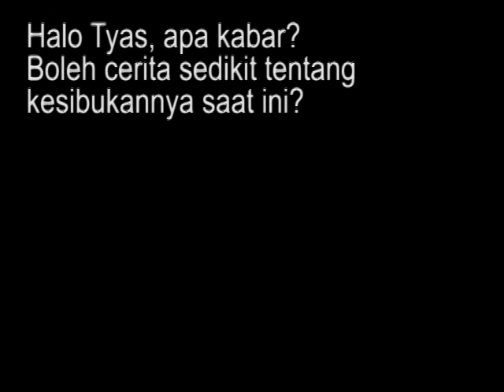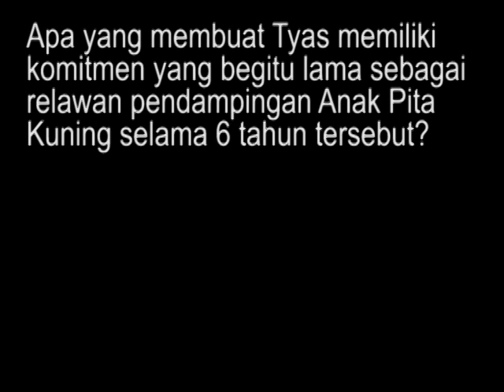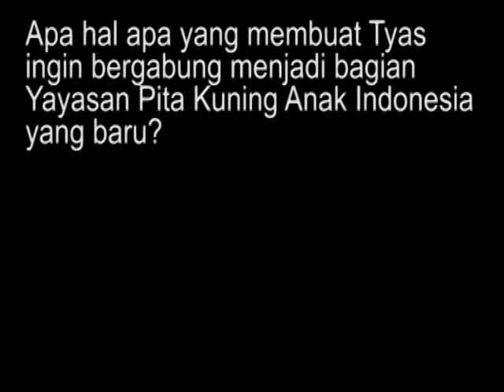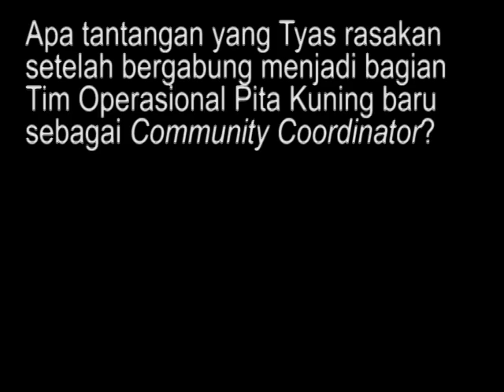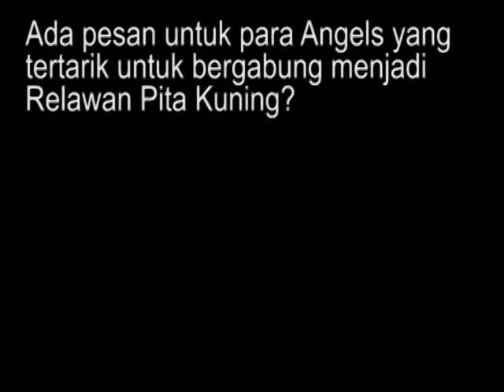Tyas Amalia (Community Coordinator Yayasan Pita Kuning Anak Indonesia)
Tyas Amalia atau biasa disapa Kak Tyas, adalah salah satu Relawan Pita Kuning yang memiliki pengalaman bersama Pita Kuning paling lama. Kak Tyas telah berkecimpung menjadi Relawan Pita Kuning selama kurang lebih 6 tahun!

Saat ini Kak Tyas menjabat sebagai Community Coordinator di Yayasan Pita Kuning Anak Indonesia. Mau tau lebih jelas tentang Kak Tyas? Simak video berikut!

Yayasan Pita Kuning Anak Indonesia (Pita Kuning) adalah yayasan filantropi bagi anak dengan kanker yang berdiri atas inisiasi komunitas volunteer muda yang dinamakan C3 (Community for Children with Cancer).

Sejak 26 April 2007, kepedulian terhadap sesama yang tidak berhenti menjadi faktor pendorong semangat dan komitmen para pendiri Pita Kuning hingga sekarang. Dalam mempelajari fakta dan permasalahan kanker pada anak di Indonesia, Pita Kuning memahami kebutuhan penyaluran bantuan yang berkesinambungan sesuai dengan acuan Komite Penanggulangan Kanker Nasional (KPKN) yang menyatakan bahwa penanggulangan kanker yang efektif harus sejalan dengan pengetahuan informasi, pengobatan, dan perawatan.

Kini, Pita Kuning ingin mengambil bagian dalam Perawatan Paliatif demi meningkatkan kualitas hidup anak sakit kanker, terutama mereka yang berasal dari keluarga prasejahtera.

Careline Pita Kuning: 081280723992/ 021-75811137 (Office Hour: 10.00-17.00)

REKENING DONASI atas nama Yayasan Pita Kuning Anak Indonesia:
Bank Mandiri Cab KCP JKT RS Kanker Dharmais
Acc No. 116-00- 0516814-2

atau

Bank BCA Cab KCU Wisma Asia
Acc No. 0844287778